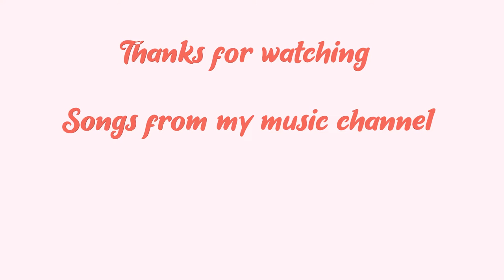[戰國無雙５ Samurai Warriors 5 Gameplay] Toshiie 前田利家 vs. Yoshimoto 今川義元 feat. Ieyasu 徳川家康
Hope you enjoyed this video! More gameplay of Samurai Warriors 5 coming soon.